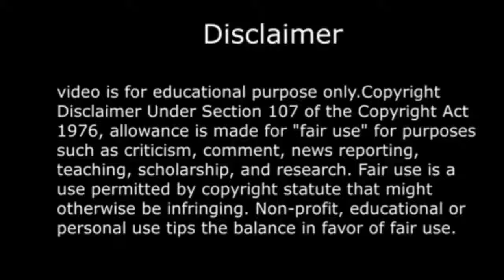CSK VS SRH TROLLS IPL 2020 TELUGU TROLL|CSK COMEBACK|MSDIAN COMEBACK|TELUGU PACHIBOOTHULU|MSDHONI